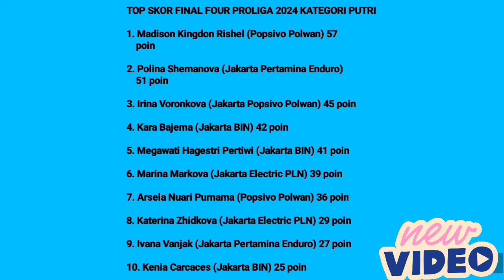KEKUATAN POPSIVO TELAH BERAKHIR, MEGAWATI HANGESTRI BANGKIT KEMBALI DAN KUASAI KLASEMEN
Seperti diketahui, persaingan dalam daftar top skor Proliga 2024 semakin panas di mana Megawati Hangestri Pertiwi harus turun satu tingkat.

Babak final four Proliga 2024 putaran I yang digelar di GOR Bung Tomo, Surabaya telah menuntaskan rangkaian laga di hari kedua.

Jakarta BIN sebagai salah satu tim yang tampil di hari kedua pada, pada Jumat 5 jul kemarin berhasil bangkit dari keterpurukan.

Tim yang diperkuat oleh Megawati Hangestri Pertiwi tersebut tampil solid ketika berjumpa dengan Jakarta Electric PLN.

Menghabiskan total durasi selama 86 menit, Jakarta BIN menang atas Yolla Yuliana dan kolega straight set 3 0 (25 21, 25 20, 25 23).

Ini menjadi kemenangan pertama tim besutan Danai Sriwacharamaytakul tersebut di fase final four Proliga 2024.

Di laga pembuka kemarin, Jakarta BIN harus mengakui keunggulan Jakarta Pertamina Enduro, tim yang selalu mereka kalahkan di fase reguler.

Dalam pertandingan ini, Megawati menjelma menjadi tumpuan utama Jakarta BIN dengan keluar sebagai pemain tersubur.

Pemain asal Jember, Jawa Timur itu memberikan kontribusi sebesar 17 poin dalam pertandingan kedua final four Proliga 2024.

Jumlah tersebut menurun jika dibandingkan dengan laga pembuka di mana Megawati mampu mengemas total 24 angka meski timnya kalah.

Dengan tambahan total 17 angka ini, Megawati bertengger di peringkat kelima dalam daftar top skor final four Proliga 2024.

Pemain berjuluk Megatron itu sudah menorehkan toatl 41 poin dari dua pertandingan yang sudah dia tuntaskan sejauh ini.

Dia terpaut satu angka dari rekan setimnya Kara Bajema yang sempat duduk di puncak tabel top skor usai laga hari pertama kemarin.

Bajema harus rela turun dua setrip untuk menduduki peringkat keempat usai di laga kedua melawan Electric PLN mengemas 14 poin.

Nah berikut ini adalah top skor final four Proliga 2024 kategori putri.

TOP SKOR FINAL FOUR PROLIGA 2024 KATEGORI PUTRI

1. Madison Kingdon Rishel (Popsivo Polwan) 57
    poin

2. Polina Shemanova (Jakarta Pertamina Enduro)
    51 poin

3. Irina Voronkova (Jakarta Popsivo Polwan) 45 poin

4. Kara Bajema (Jakarta BIN) 42 poin

5. Megawati Hagestri Pertiwi (Jakarta BIN) 41 poin

6. Marina Markova (Jakarta Electric PLN) 39 poin

7. Arsela Nuari Purnama (Popsivo Polwan) 36 poin

8. Katerina Zhidkova (Jakarta Electric PLN) 29 poin

9. Ivana Vanjak (Jakarta Pertamina Enduro) 27 poin

10. Kenia Carcaces (Jakarta BIN) 25 poin